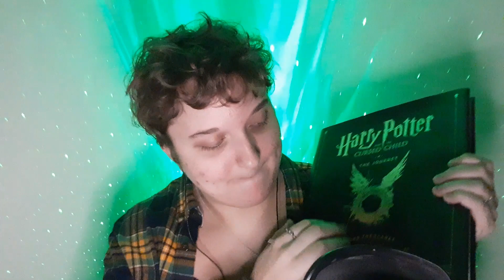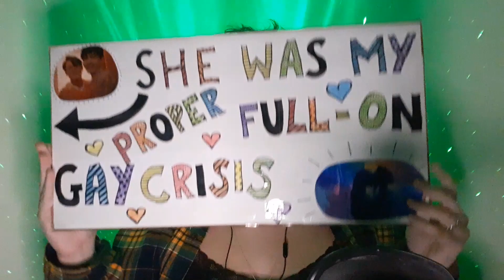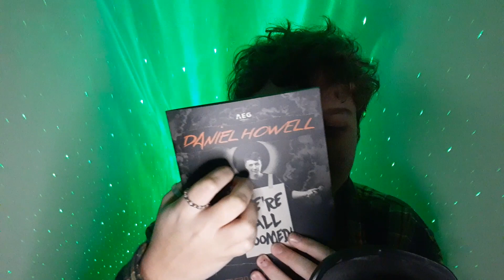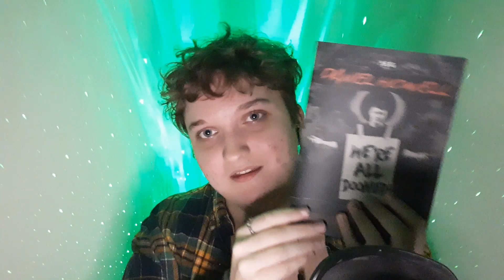ASMR | Events I went to in 2022 | Soft Speaking Ramble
Hello! :) Here's a little cozy ramble about all of the things I saw/did in 2022. What did you get up to? Have a lovely day/night!